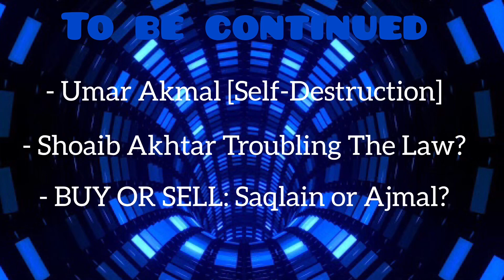Should Salim Malik be Back? | Sarfraz Nawaz on Wasim Akram | Aamir Sohail Lunacy | DVP E5 1/3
- We discuss the possibility of Salim Malik reentering the PCB or ICC world as a worker. Consequently, we discuss the circumstances deriving us to the opinion.
- What Wasim had to say about Sarfraz and what Sarfraz had to say about Wasim.
- Amir Sohail's mention of Imran Khan and Wasim Akram as reasons for losses in World Cups.